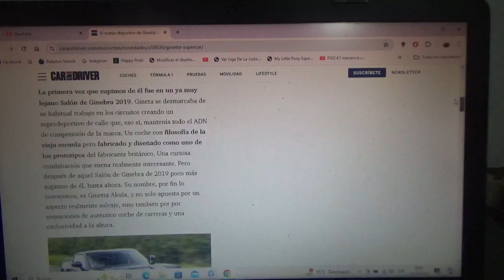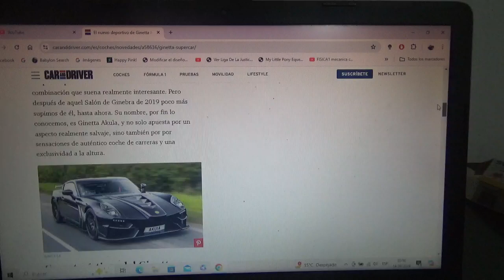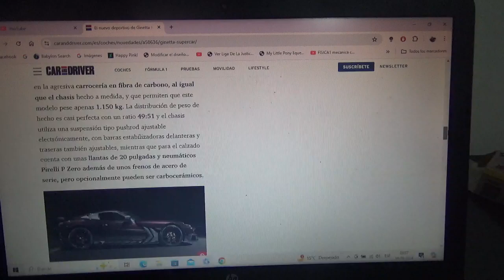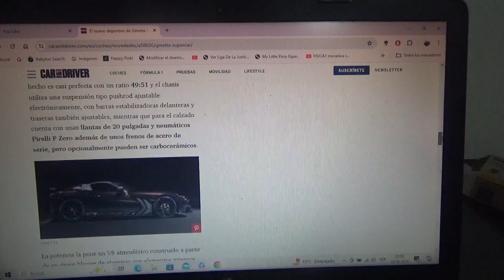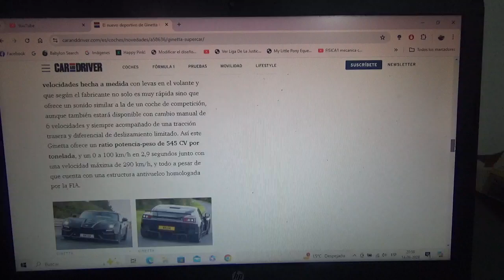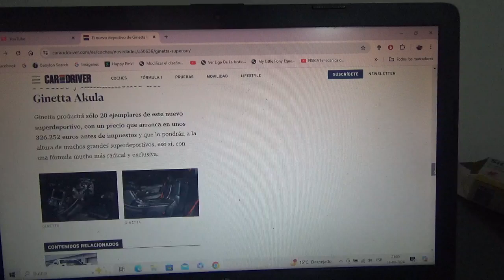Ginetta Akula información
Solamente 20 unidades se fabricarán y este exclusivo superdeportivo estará inspirado en Le Mans además con chasis hecho con fibra de carbono y aluminio y un motor tipo V8 atmosférico